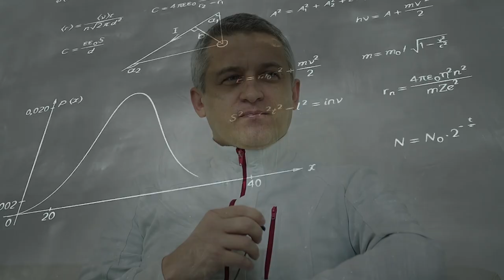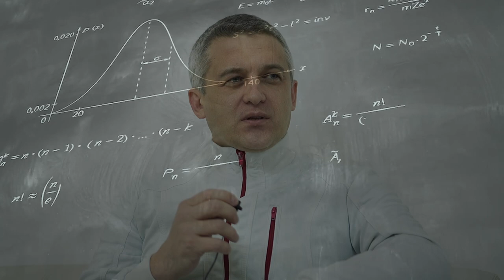LIGA 10 лет развития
Уральский производитель интерактивного, голографического и проекционного оборудования празднует юбилей!

10 лет развития! 10 лет стабильности! 10 лет надежной работы!

Сотрудники LIGA group поздравляют компанию. Одним словом. Повторяться нельзя =)